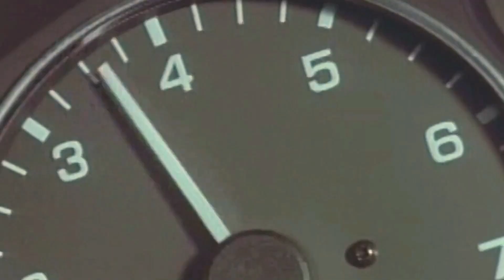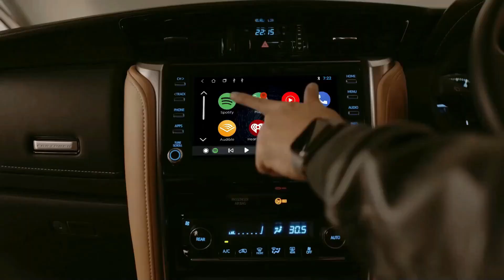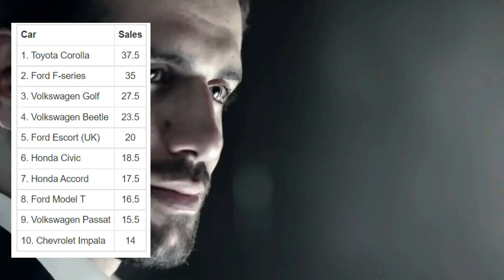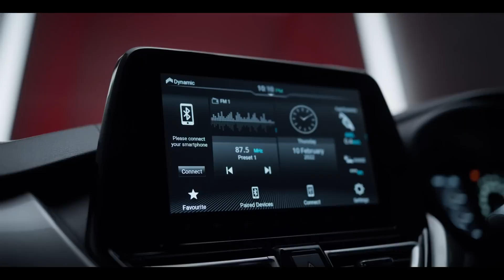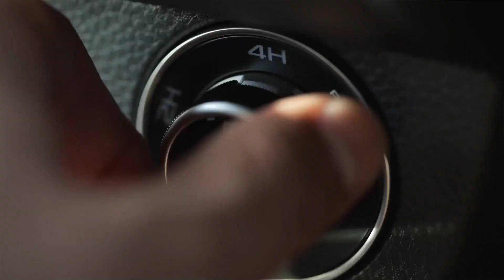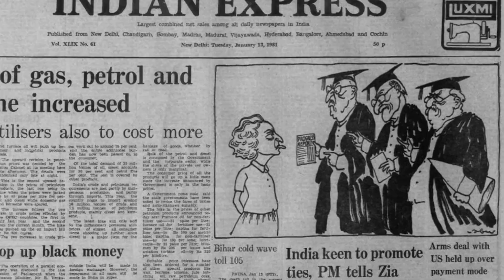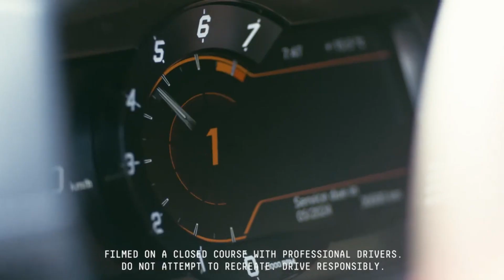This Is Why Japanese Cars are So Reliable. Why JDM Cars are So Popular?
Hello Dosto aaj dekhane wale hai kyo Japanese Car Reliable hoti hai, or JDM Car Culture Kya Hota Hai, or Japan ke kuch popular brands itne famous kyo hai jese Toyota, Suzuki, Maruti Suzuki, Honda.

SETUP :
My Camera
My Mic
My WebCam
My Sound Sytem
My Keyboard

Chapters
0:00 - INTRO
0:51 - Your Dream Car?
5:48 - Movies Relation
6:14 - How Industry Start
7:38 - Why JAPANESE cars are so Famous?
9:25 - Downfall
10:14 - Golden Era